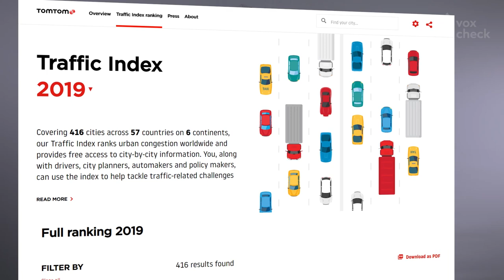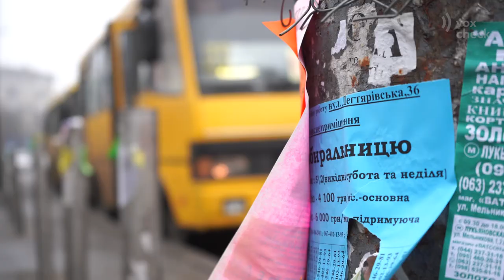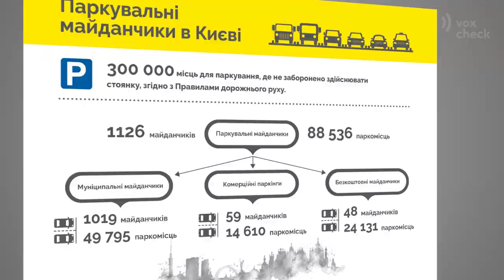Що не так з транспортом у Києві і як це вирішити? VoxCheck пояснює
Аналітикиня VoxCheck Анастасія Іванцова про те, що не так з київським транспортом і про те, як це можна вирішити.

Щодня зранку та ввечері Київ стоїть у заторах. Місто входить до лідерів рейтингу заторів у Європі та світі. Середній рівень заторів у Києві в 2019-му оцінювали у 53% - це означає, що на свою звичайну поїздку наземним транспортом, яка займала б годину, містяни витрачали приблизно півтори. Нині по складності трафіку нас обганяють десяток азійських та південноамериканських міст, а також Москва.

Про те, що цю проблему треба вирішувати, перед мерськими виборами говорили навіть запеклі опоненти. І всі кивали на неї - транспортну стратегію Києва.
У 2015 КМДА отримало від Світового банку документ “Дослідження сталого розвитку міського транспорту”, або так звану Стратегію. Вона описує головні проблеми Києва: якість і напрямки громадського транспорту, пересадки, парковки, автостанції.

У дослідженні, зокрема йдеться, що понад половина усіх поїздок у місті - до роботи чи навчання та назад. А станом на 2015 рік у найбільш густонаселених районах Києва - наприклад, на Троєщині, Оболоні та Дарниці - було найменше можливостей для працевлаштування.

Із цих районів маршрути “дім-робота” прокласти доволі складно - громадський транспорт банально не їде туди, куди потрібно більшості мешканців. І лише половина сімей у Києві мають доступ до персонального авто.